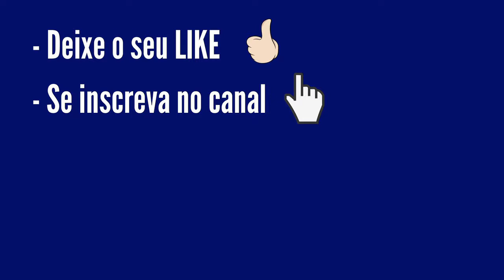Quina 5367 Resultado Realizado em 16.09.2020 Quarta-Feira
..::PREMIAÇÃO QUINA CONCURSO 5367:::..

Quina
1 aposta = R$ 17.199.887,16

Quadra
147 apostas = R$ 7.226,96

Terno
11.167 apostas = R$ 143,05

Duque
277.462 apostas = R$ 3,16

LOCALIDADES GANHADORAS

1 aposta

Muito Obrigado!

- BOA SORTE!

Deste valor:

   35% são distribuídos entre os acertadores dos 5 números,
   19% entre os acertadores de 4 números,
   20% entre os acertadores de 3 números,
   11% entre os acertadores de 2 números e
   15% acumulam para os acertadores dos 5 números da Quina de São João.